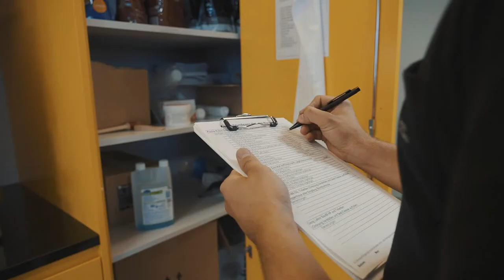Lehre als Fachmann/-frau Betriebsunterhalt bei IGP Powder Coatings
Ein Einblick in den Alltag einer Lehrstelle bei der IGP Powder Coatings in Wil, St. Gallen als Fachmann/-frau Betriebsunterhalt EFZ